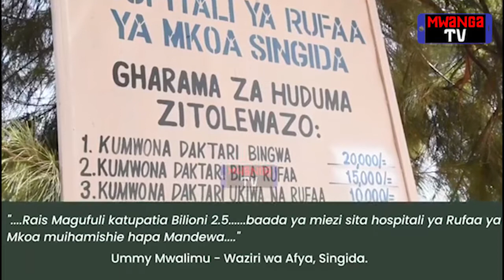WAZIRI UMMY MWALIMU ATOA MIEZI SITA KUKAMILISHWA HOSPITAL YA RUFAA MKOA WA SINGIDA